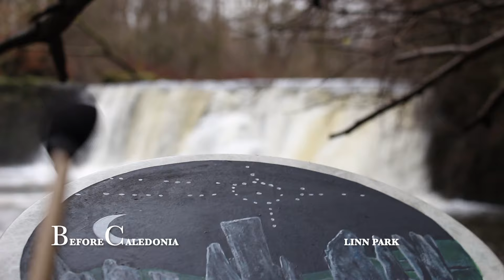Linn Park Waterfall - Cathcart - Glasgow | Winter Drumming | Before Caledonia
'Before Caledonia' - Visit's - Linn Park Waterfall  | Cathcart | Glasgow | Scotland
FACEBOOK - Share photos, articles & YouTube video's